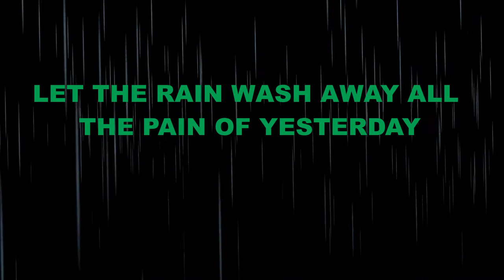No Copyright Background Music free to use {Rain and Piano Sound} Fall Asleep To This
Hey Fam,

I want to create something awesome, join me on my journey

Beautiful solo piano music track. This is a minimalist and intimate composition with an emotional mood.